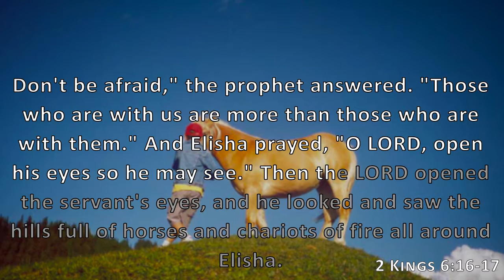2 Kings 6:16-17, Holy Bible, NIV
Don't be afraid," the prophet answered. "Those who are with us are more than those who are with them." And Elisha prayed, "O LORD, open his eyes so he may see." Then the LORD opened the servant's eyes, and he looked and saw the hills full of horses and chariots of fire all around Elisha.